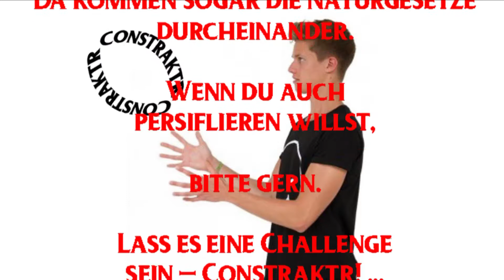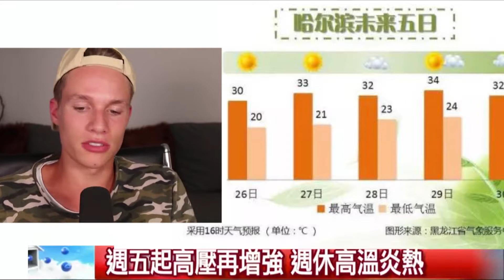Concrafter macht das Wetter für China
Ein bisschen Satire – oder was Luca in der Chemie zusammenbraut als Wettervorhersage für China. Da kommen sogar die Naturgesetze durcheinander.

Wenn du auch persiflieren willst, bitte gern. Lass es eine Challenge sein – Constraktr! ...

Manche Bilder & Videos, die in den Videos verwendet werden, sind nicht mein Eigentum!

Nach besten Wissen und Gewissen, sind alle anderen Pics: Free Lizenz Pictures